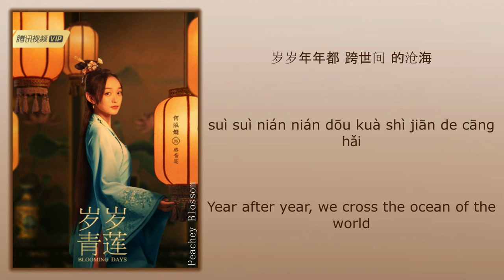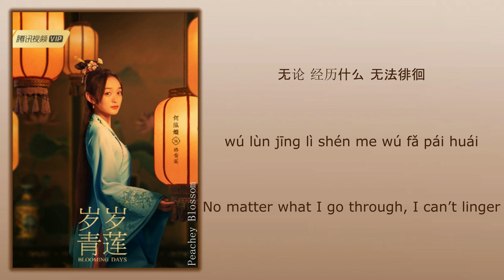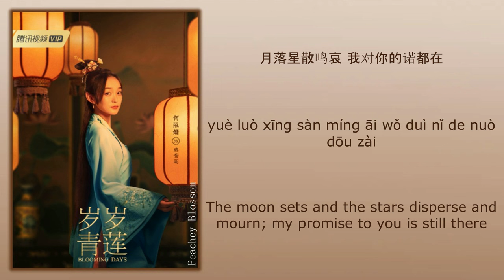岁岁年年 (Year After Year) - 常思思 (Chang Sisi)《岁岁青莲 Blooming Days》Chi/Eng/Pinyin lyrics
Song Name (歌名): 岁岁年年 (Year After Year)

Singer (歌手): 常思思 (Chang Sisi)
Drama Name (电视剧名字):《岁岁青莲 Blooming Days》